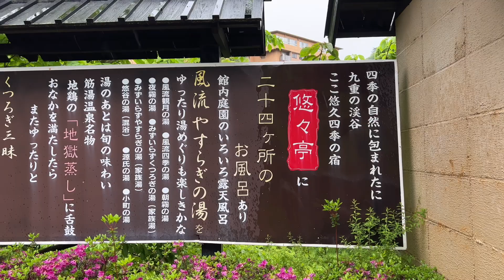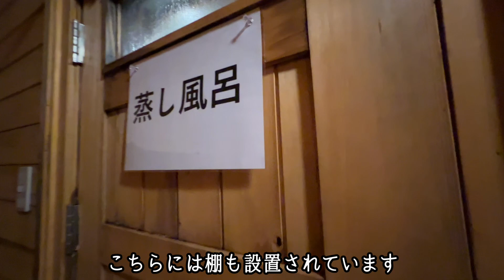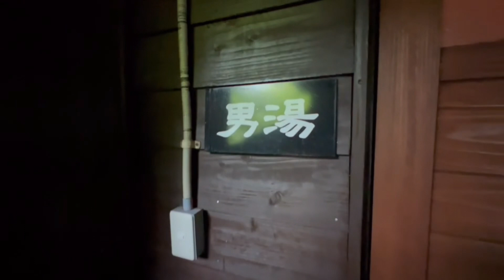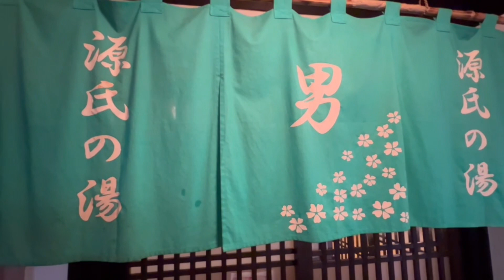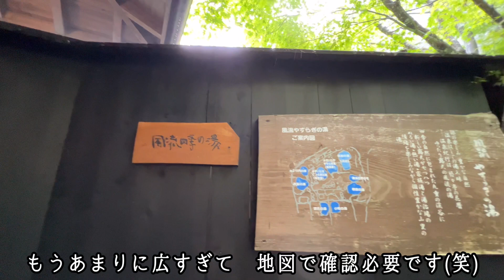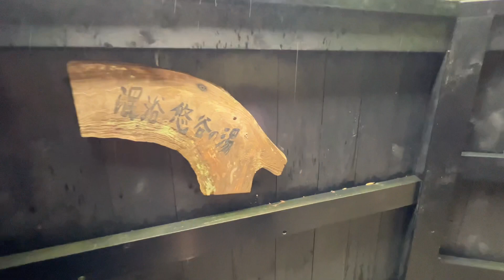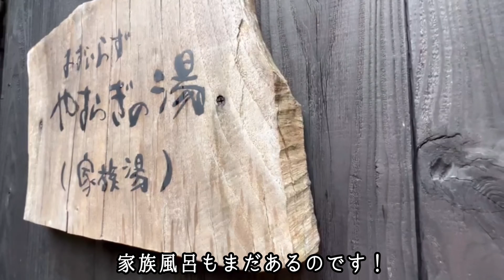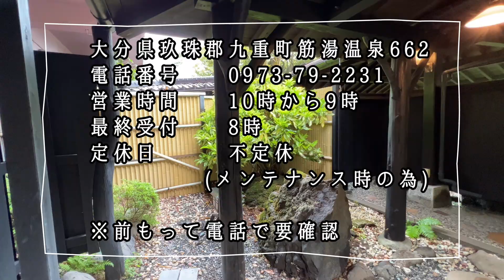【九州温泉】日帰り家族湯 男女合わせて20種類以上の趣向を凝らした温泉 大分県玖珠郡九重町筋湯温泉郷 九重悠々亭 大分温泉宿 筋湯温泉郷 大分宿泊 大分温泉 大分混浴 九州混浴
今日は大分県玖珠郡九重町にある九重悠々亭さんに行ってきました。

阿蘇くじゅう国立公園内にあり、自然に囲まれた温泉宿
男女合わせて20種類以上の趣向を凝らした温泉があり、露天風呂・家族湯・蒸し湯・打たせ湯・混浴風呂などなどどれに入ろうか迷うくらいです！
そして驚きのコスパに感動します！

筋湯温泉は、涌蓋山の山麓標高1,000ｍの山峡に沸く、1,000年以上の歴史を持つ温泉地です。
近くには、迫力満点の小松地獄やすじ湯温泉自慢のうたせ湯や足湯、九重夢吊大橋、九重スキー場などもあり、九重観光にも最適です

悠々亭名物の宣伝部長エンジェル君にも会えますよ
大人の休日を満喫できます！

九州観光・大分観光の際はぜひ素晴らしいこちらの温泉を満喫してみてください。

それではm2asiえむつーあそいのアラフィフ夫婦の過ごし方をご覧ください